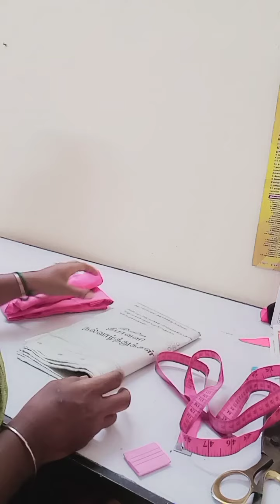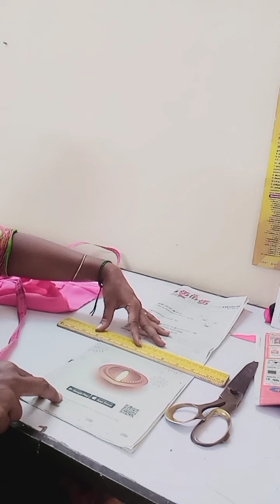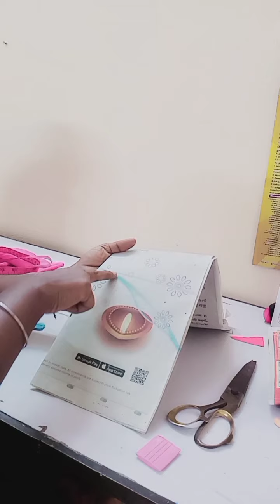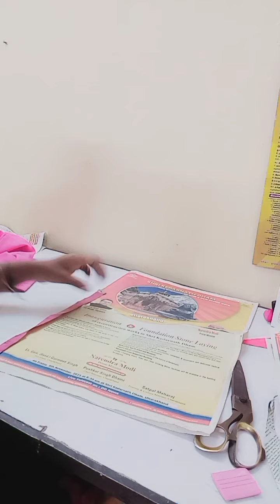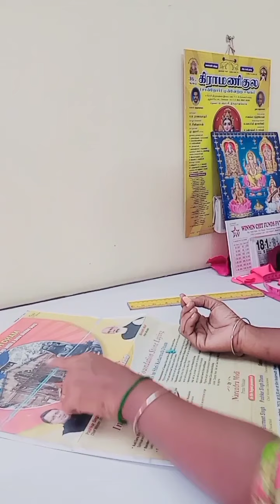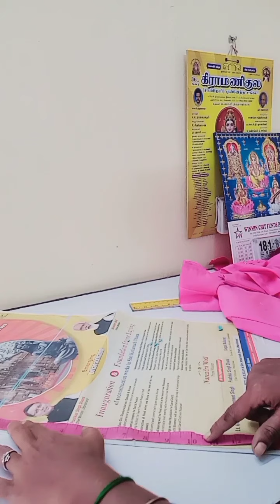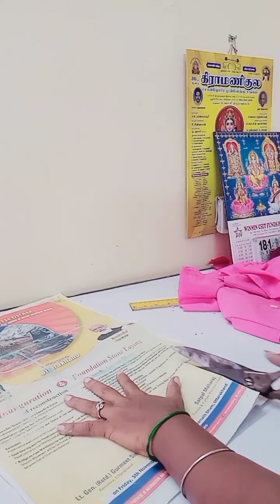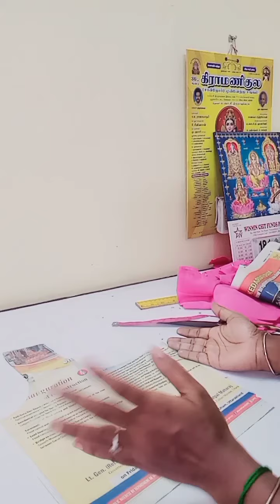சாதா பிளவுஸ் பேப்பர் கட்டிங் class-2 ரொம்பவும் ஈசியா எப்படி கட்பன்றதுன்னு கத்துக்கலாம்.